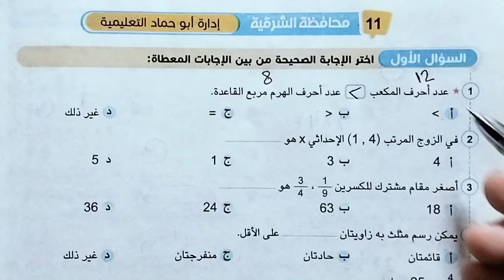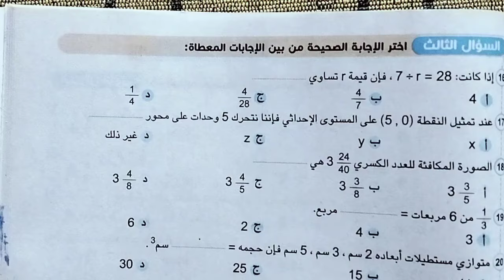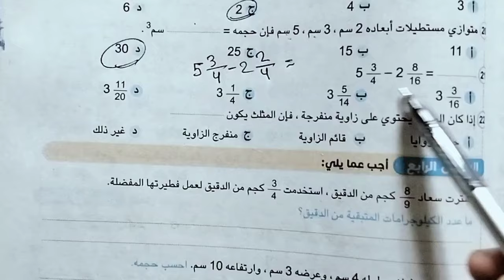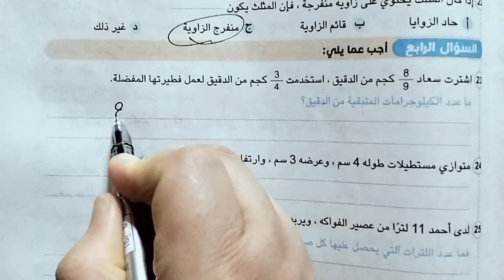حل محافظة الشرقية الصف الخامس الابتدائي الترم الثاني كتاب سلاح التلميذ صفحه 233/232